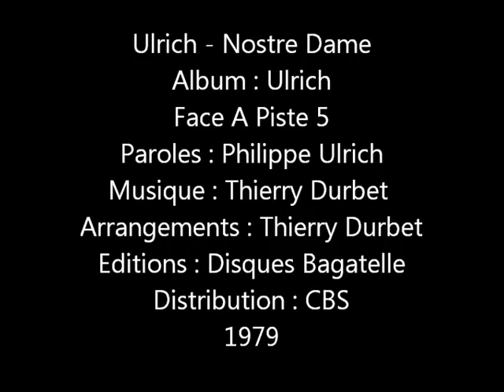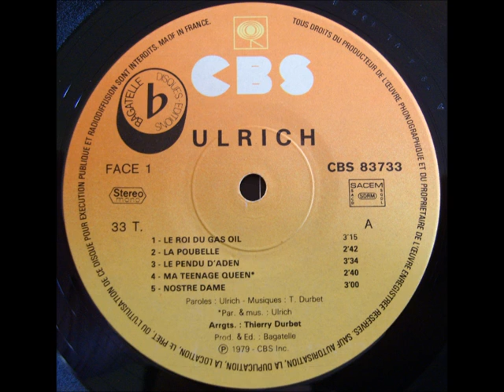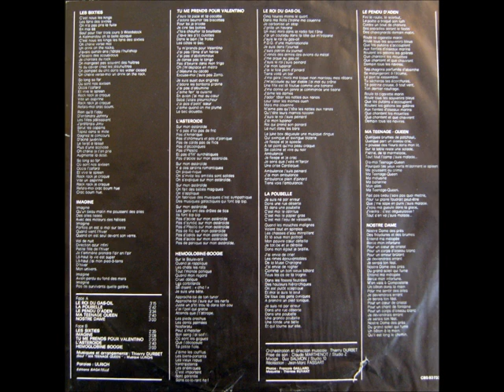Ulrich - 05 - Nostre Dame (1979)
Titre :  Nostre Dame
Chanteur : Ulrich
Album : Ulrich
Face A Piste 5
Paroles : Philippe Ulrich
Arrangements : Thierry Durbet
Editions : Disques Bagatelle
Distribution : CBS
Année de parution 1979.

Le 1er album de Philippe Ulrich, quand il s'essayait à la chanson, avant de se lancer dans le jeu vidéo et de créer les studios Exxos, Ere Informatique et Cryo Interactive. On notera la présence d'un morceau intitulé 'My Teenage Queen', qui sera repris quelques années plus tard par le jeu de strip-poker Teenage Queen édité par Ere Informatique.